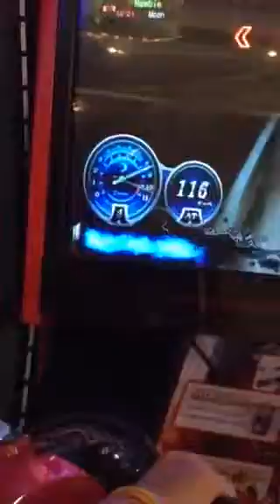ชิวๆ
บางครั้งมันก้อต้องคลายเคลียดกันบ้างละนะ (นานแล้วละ)